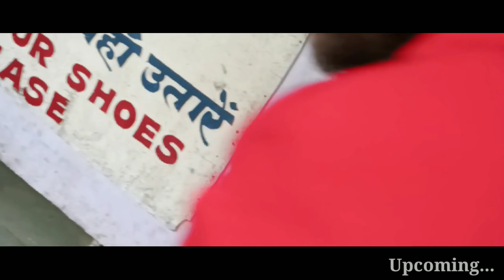माता श्री ब्रजेश्वरी Temple Kangra 2022 || Market And Darshan vlog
Hello guys ,
I'm back with another vlog. This time we tried something new ,I hope you'll all appreciate the content.
I'll keep trying to make you guys fascinate with my vlogs.
Keep supporting the same .

Instagram handles -
@silent_green_eyes_  : Aka Honey,
@i.t.s_virender : Aka Virender,